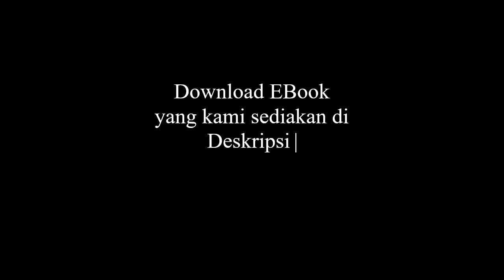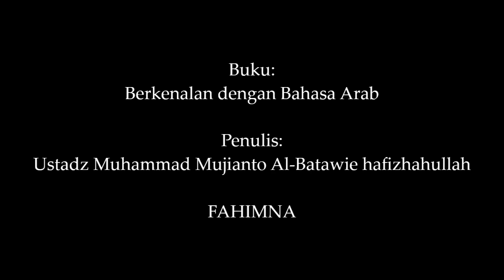Menghubungkan Dua Isim (2) | BERKENALAN DENGAN BAHASA ARAB | FAHIMNA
Menghubungkan Dua Isim (2)

Buku:
Berkenalan dengan Bahasa Arab

Penulis:
Ustadz Muhammad Mujianto Al-Batawie hafizhahullah

FAHIMNA